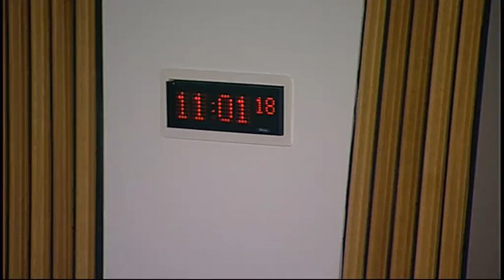Delegated Powers and Law Reform Committee - Scottish Parliament: 19th January 2016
- Delegated Powers and Law Reform Committee. Agenda

1. Instruments subject to negative procedure: The Committee will consider the following—
Public Contracts (Scotland) Regulations 2015 (SSI 2015/446);
Local Government Pension Scheme (Scotland) Amendment (No. 2) Regulations 2015 (SSI 2015/448);
Public Bodies (Joint Working) (Integration Joint Board Establishment) (Scotland) Amendment Order 2016 (SSI 2016/2);
Health Boards (Membership and Procedure) (Scotland) Amendment Regulations 2016 (SSI 2016/3);
Community Right to Buy (Scotland) Amendment Regulations 2016 (SSI 2016/4);
Local Governance (Scotland) Act 2004 (Remuneration) Amendment Regulations 2016 (SSI 2016/6);
Scottish Local Government Elections Amendment Order 2016 (SSI 2016/7);
Representation of the People (Absent Voting at Local Government Elections) (Scotland) Amendment Regulations 2016 (SSI 2016/8).

2. Instruments not subject to any parliamentary procedure: The Committee will consider the following—
Scottish Parliament Elections (Returning Officer Fees and Charges) Regulations 2016 (SSI 2016/10).

3. Transplantation (Authorisation of Removal of Organs etc.) (Scotland) Bill: The Committee will consider the response from the Member in charge of the Bill to its Stage 1 report.

4. Report on instruments considered by the Committee during 2014-15: The Committee will consider the Scottish Government’s response to its report.

5. Bankruptcy (Scotland) Bill (in private): The Committee will consider a draft Stage 1 report.